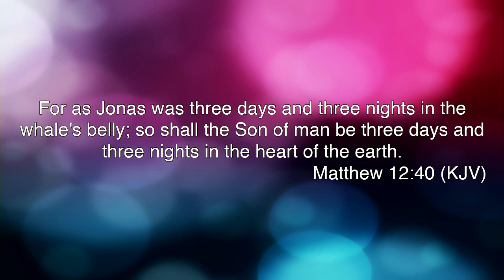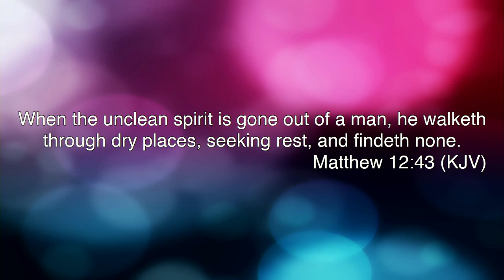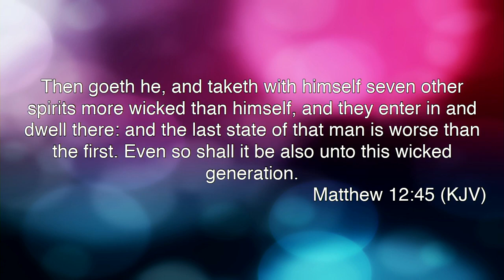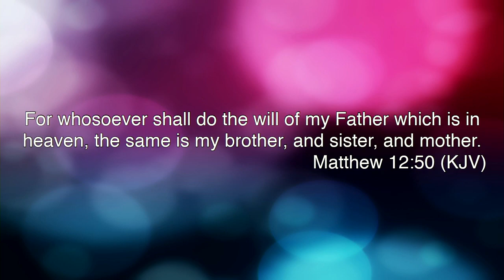We Are In HIS Will To Do His Will